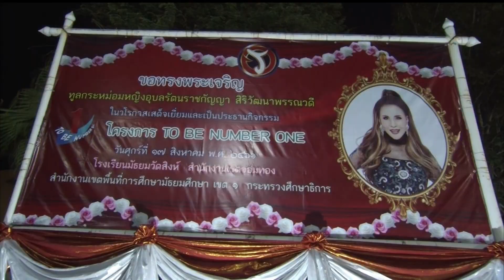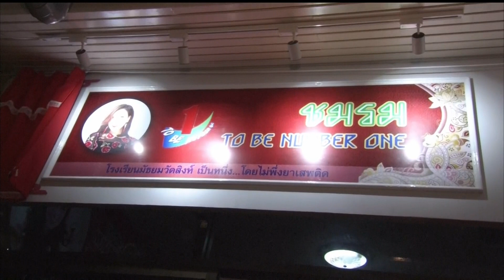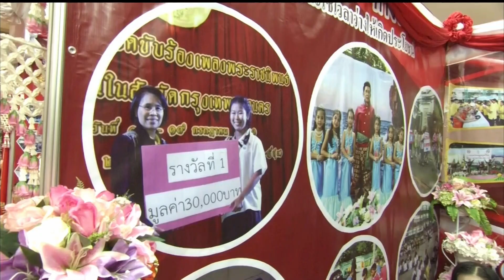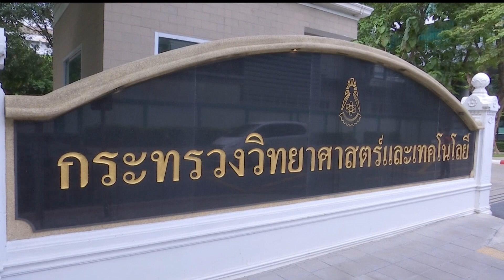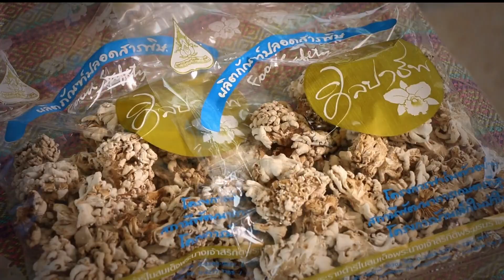♚ 18AUG18 ◆★ HD 📺 ข่าวในพระราชสำนัก วันที่ 18 สิงหาคม 2561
★ The Royal Court News of the Members of the Thai Royal Family of the Chakri Dynasty of Kingdom of Thailand on 18 August 2018 .
★ Die Royal Court News der Mitglieder der thailändischen Königsfamilie der Chakri-Dynastie des Königreichs Thailand am 18. August 2018.